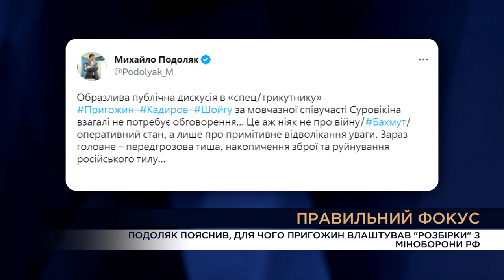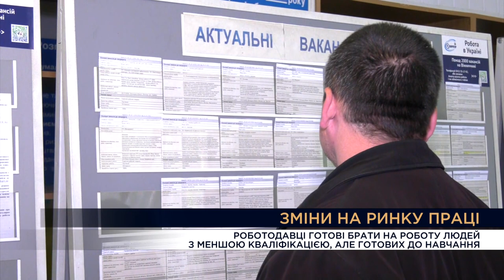Вечір. Підсумки за 11 травня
Очікування контрнаступу, заяви пригожина про вихід з Бахмуту, диверсії на росії
СТУДІЯ_Євген Дикий, ветеран АТО, колишній командир штурмової роти у батальйоні «Айдар»
ВКЛ_Олександр Коваленко, військово-політичний оглядач
ВКЛ_Андрій Шаповалов, Виконувач обов'язки керівника Центру протидії дезінформації при Раді національної безпеки і оборони України

Ситуація на ринку праці, затребувані професії
ВКЛ_Василь Воскобойник, президент Всеукраїнської асоціації компаній з міжнародного працевлаштування

Співпраця України з північною Європою. Перспективи міжнародної допомоги. Візити Зеленського.
СТУДІЯ_Максим Джигун, політолог
ВКЛ_Віра Константинова, політолог-міжнародник
ВКЛ_Дмитро Левусь, політолог-міжнародник

Відпочинок за кордоном, чи планують українці (жінки і діти) поїздки на море не в Україні, ціни, куди можна поїхати
ВКЛ_Мар’яна Олеськів, голова Державного агентства розвитку туризму

Визначення рашизму. Постанова ВР. Історія терміну. Перспективи подібних рішень в інших країнах
Олександр Алфьоров, історик
Олександр Мережко, Голова Комітету Верховної Ради України з питань зовнішньої політики та міжпарламентського співробітництва
СТУДІЯ_ ПОЛІТОЛОГ_Ігор Петренко, політолог

Нові правила набуття громадянства України. Які іспити потрібно складати. Вимоги до пошукачів громадянства.
ВКЛ_Геннадій Дубов, кандидат юридичних наук